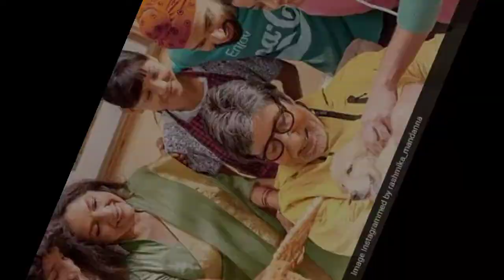Good Bye Movie Review !! Good Bye Trailer Review !! Amitabh Bachchan !! Rashmika Mandhana !!